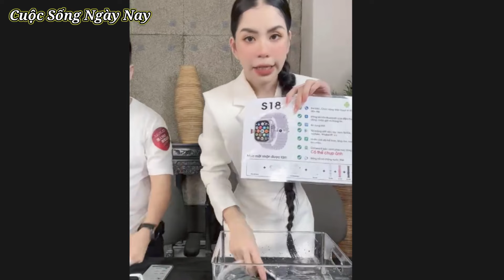Hằng Du Mục lần đầu live bán hàng mẫu đồng hồ thông minh đẳng cấp tại Hồng Kông